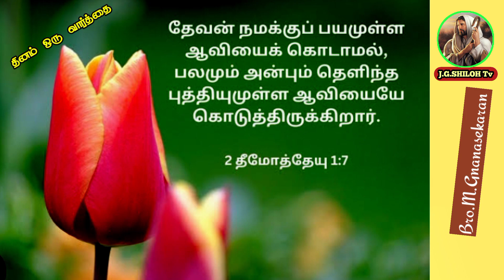தினம் ஒரு வார்த்தை 19-09-2024 வியாழக்கிழமை By Sis ரோஸ்லின் சஹானா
Bro M Gnanasekaran
JGSHILOH TV
New perungalathur
Chennai 600063
Chengalpattu District
Tamil Nadu